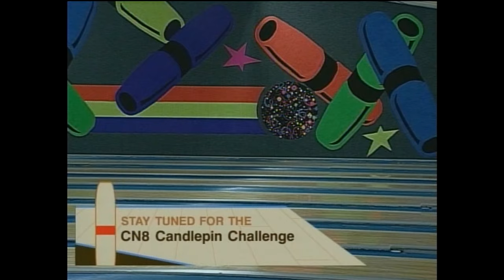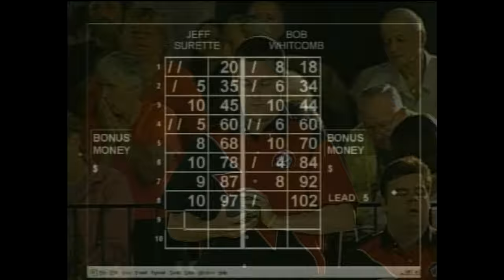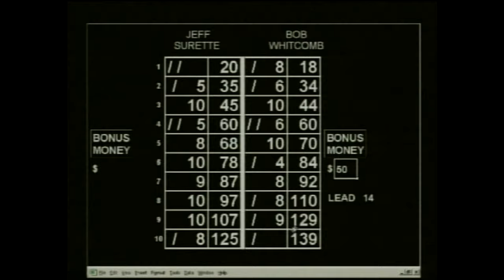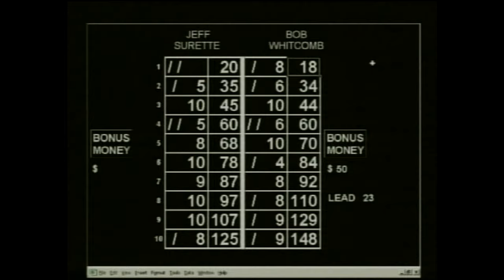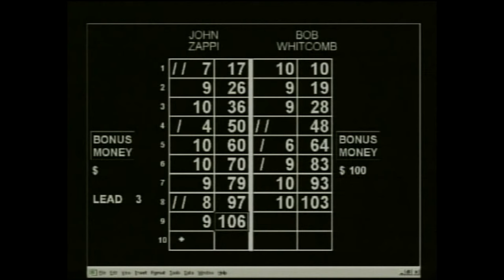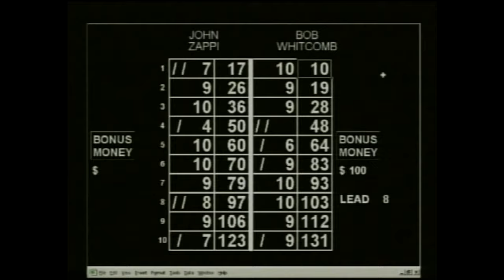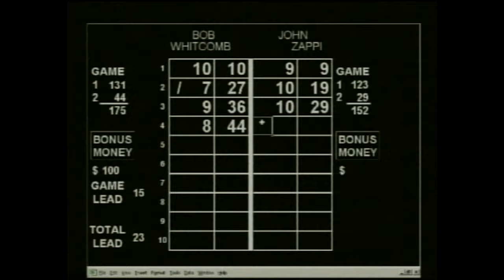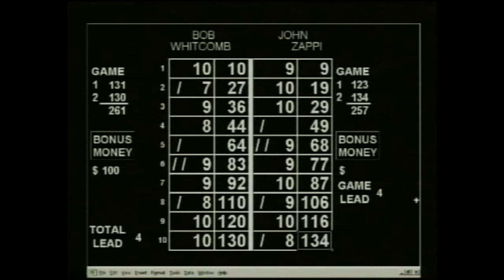Candlepin Challenge - June 16th, 2007 (CHAMPIONSHIP SHOW)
This was the final show of the 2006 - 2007 season of the Candlepin Challenge, featuring the top three bowlers from that season with the highest two game totals overall during a single show (excluding any results from the youth shows like the ones Dave Godwin, myself and John Joyce were on.)

The top three bowlers featured on this show were:

John Zappi, with a 312 two game set from his win on 10/28/06
Bob Whitcomb, with a 311 two game set from his win on 2/24/07
Jeff Surette, with a 302 two game set from his win on 4/28/07.

The opening match in this show features Jeff Surette as the #3 seed, taking on Bob Whitcomb as the #2 seed, with the winner facing #1 seed John Zappi in the two game finale to determine who would win the top prize of $5,000. The other finishers would each receive $2,500 for coming in 2nd place and $1,000 for third place.

This telecast was definitely a fun one to watch that featured clutch shot making when it mattered most, and also had an exciting finish as well that went right down to the last frames to determine who would take home the top prize.

Hope you all enjoy, R.I.P. Dan Murphy.